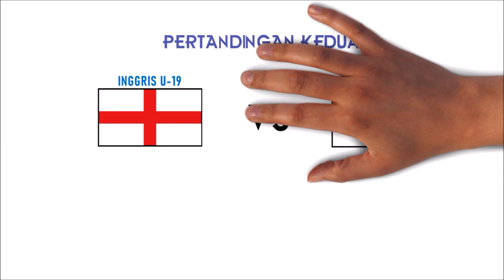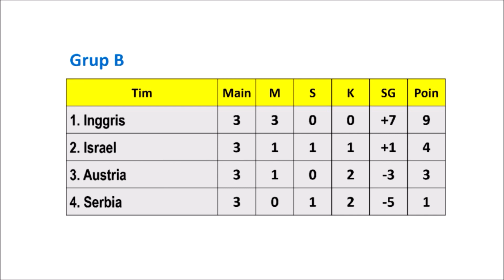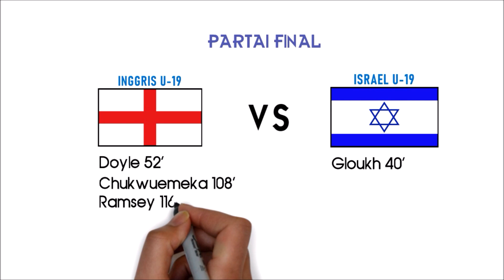PERJALANAN TIMNAS INGGRIS JUARA EURO U-19 2022 | GIGA BOLA